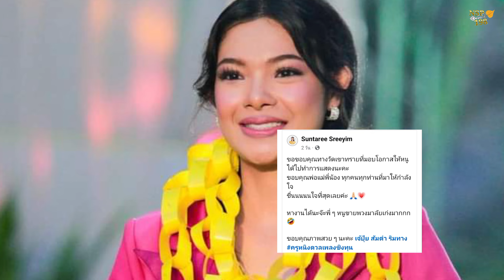หนิง ข่าวดีครูหนิง‼️​ งานเข้าแบบรัวๆนี้มาอีกงานแล้ว​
ครูหนิงอย่างปังเดือนนี้